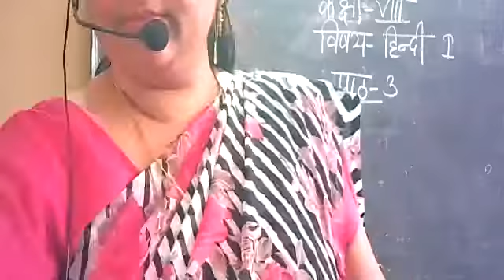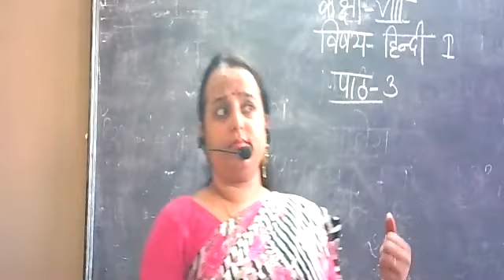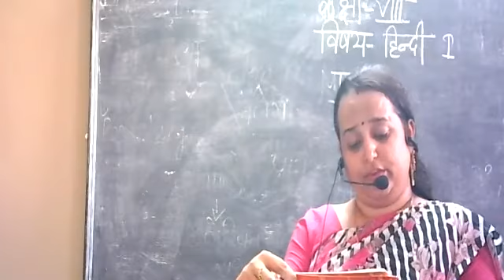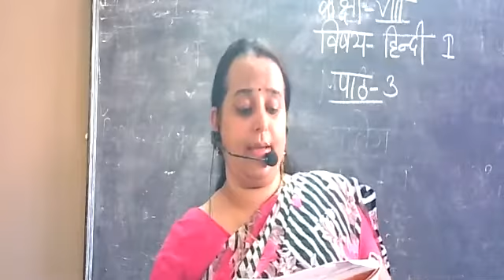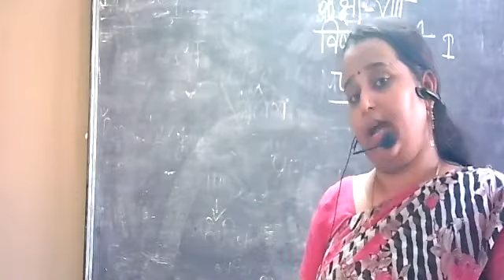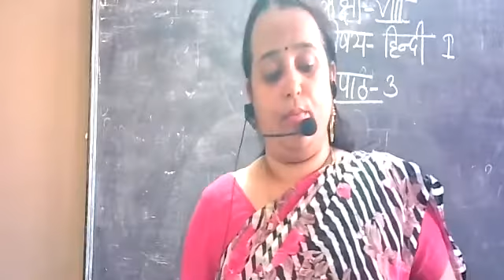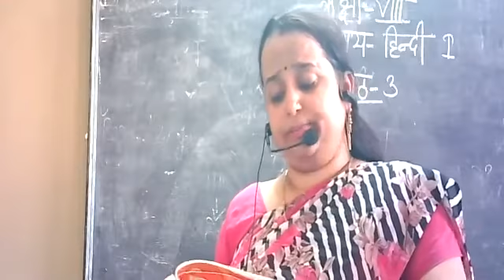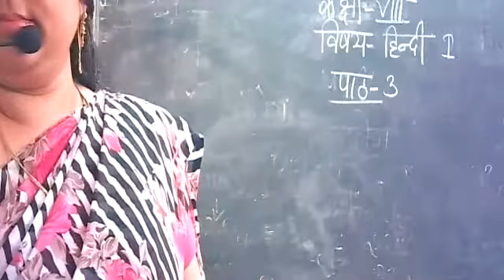CLASS 8 HINDI I CH 3 BY JYOTI KANWAR